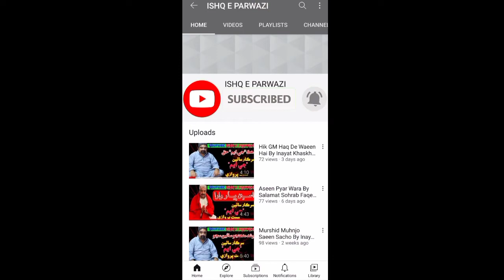Main Naraye Mastana By Ali Murad Jatoi || Saeen GM Saeen || New 2020 || Sufi Song || Ishq e Parwazi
Welcome to ISHQ E PARWAZI Channel

ھن چينل کي سبسڪرائب ڪندا ۽ پاسي واري گھنٽي جي بٽڻ کي به دٻائيندا تہ جيئن توھان کي ھر نئين وڊيو جي اپڊيٽس ملندي رھي ,

Keep Support 🙏